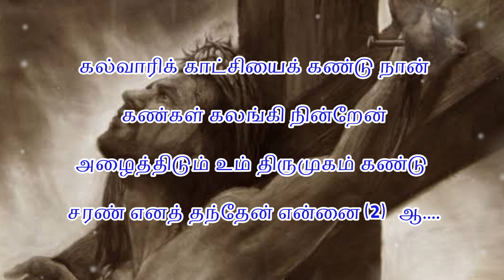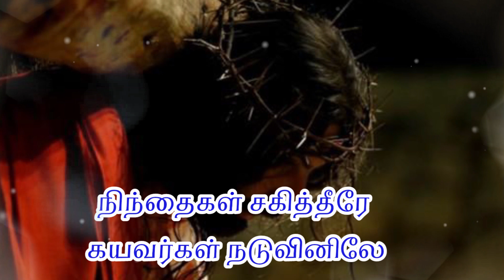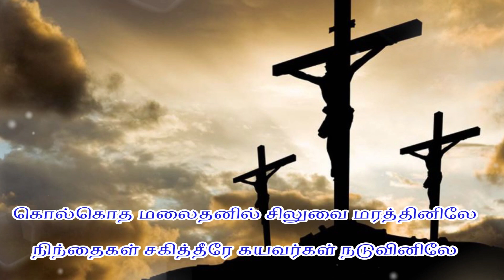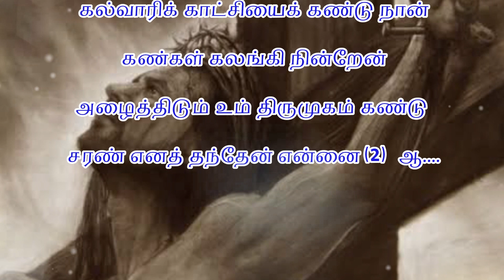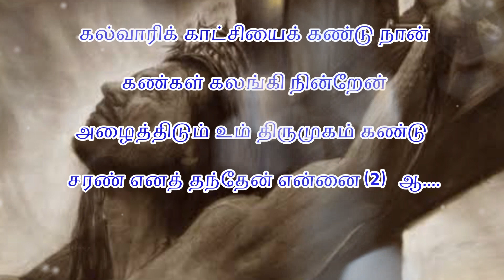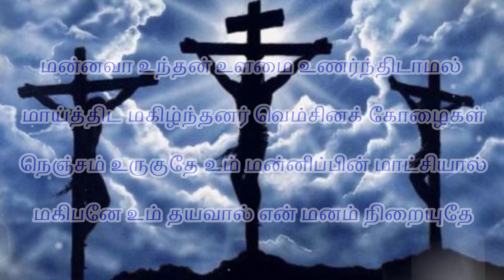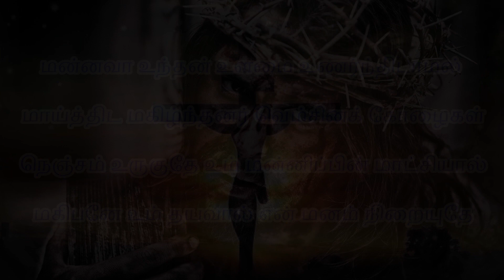KALVAARI KAATCHIYAI |COVER SONG| LYRICAL VIDEO | GRACE TONES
Thanks be to God for his indescribable gift
(2 corinthians 9:15)

KEYS

SINGERS

Edit credits: JO CREATIONZ

Special thanks to all our friends and well wishers for your efforts and support